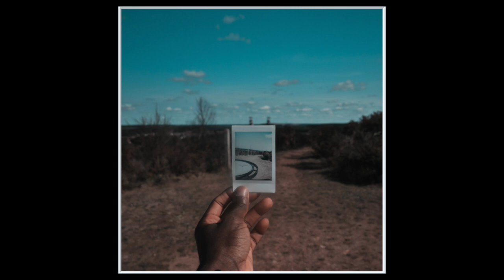Sherwood Forest Photography Competition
The winning entries from a photography competition jointly hosted by Visit Nottinghamshire, the Miner2Major Project and Tracey Whitefoot Photography have been unveiled to the public.

The competition ran for 2 months throughout July and August and received 437 entries across the different categories, with many visitors and locals alike taking the opportunity to get out into the historic Sherwood Forest area with their cameras.

The competition was run across different categories, with top entries scooping a one-to-one workshop with a professional photographer Tracey Whitefoot.